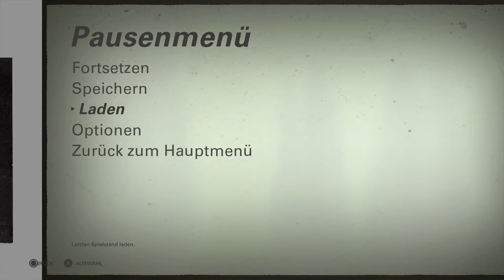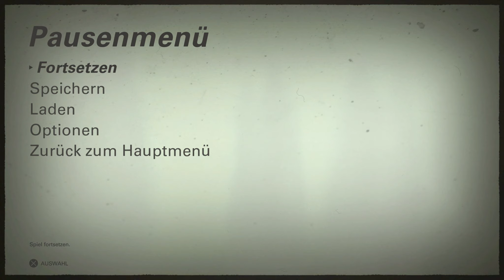Wolfenstein 2 The New Colossus Gameplay German #16 - Ich RASTE bald AUS!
Wolfenstein 2 The New Colossus Gameplay German Wolfenstein 2 The New Colossus Deutsch Gameplay Let's Play
🡆 Let's Play Wolfenstein 2 The New Colossus German

Wolfenstein 2 The New Colossus Deutsch - Let's Play Wolfenstein 2 The New Colossus Deutsch - German/Deutsch Walkthrough Gameplay Let's Play - Wolfenstein 2 The New Colossus Deutsch Gameplay with Commentary (German/Deutsch)